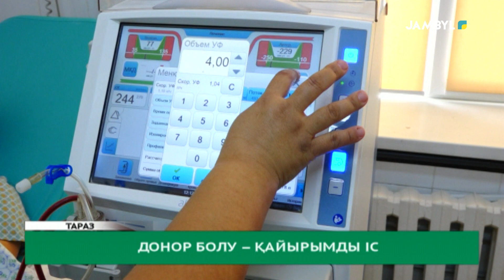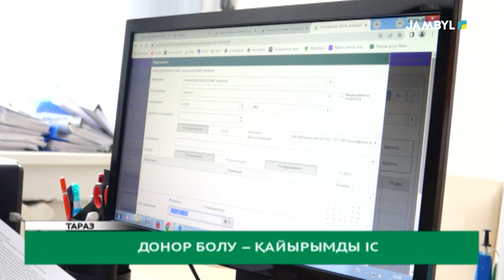Донор болу – қайырымды іс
Бүгінде денсаулық сақтау саласындағы ең үлкен де күрделі мәселенің бірі –трансплантология. Ағза ауыстыруға мұқтаж жандардың қарасы жыл санап өсіп келеді. Елімізде бүйрегі сыр беретіндер алғашқы орында. Екінші кезекте жүрек, одан соң бауыр мен ұйқы безін алмастырғысы келетіндер тізімді жалғастырады.